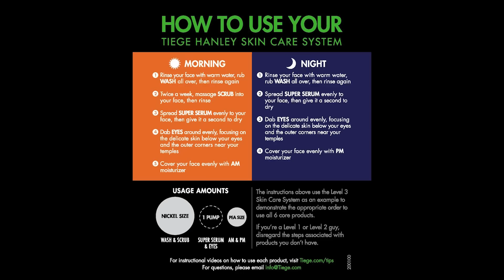This Is Why So Many Women Are Single